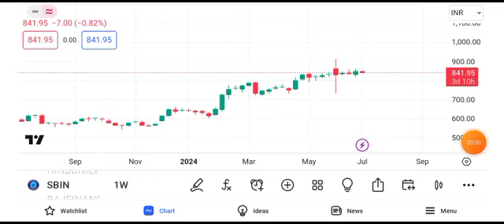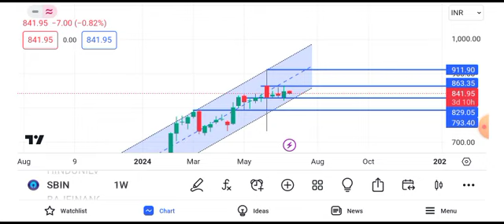State Bank of India share latest news | State Bank of India share news today